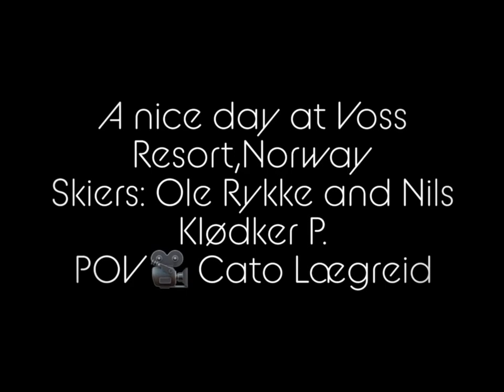Skiing Voss Norway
Z’n, Slettafjell and Bodega